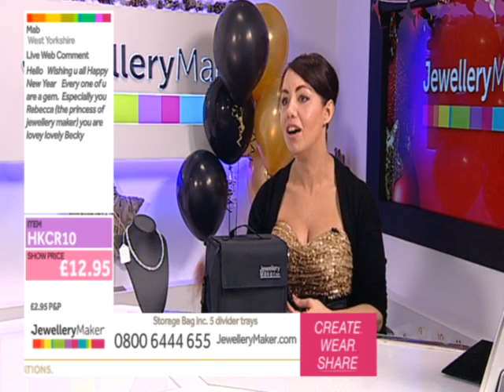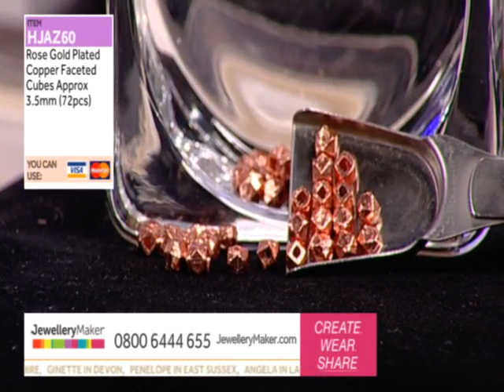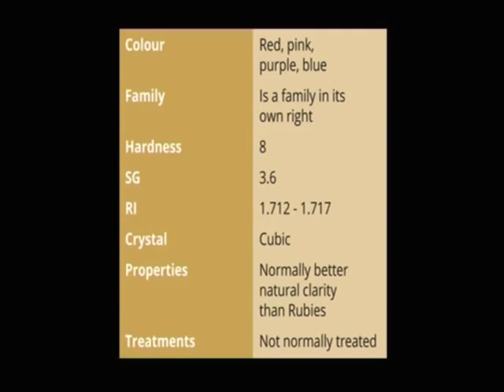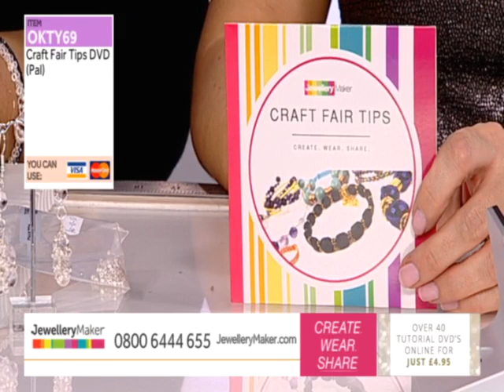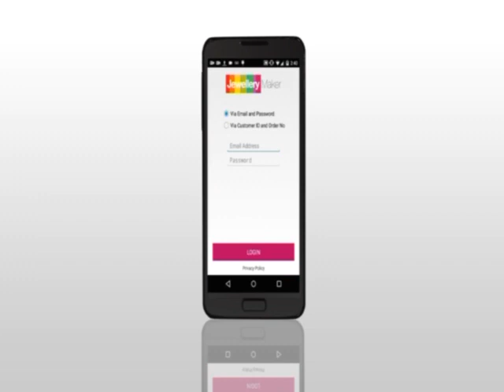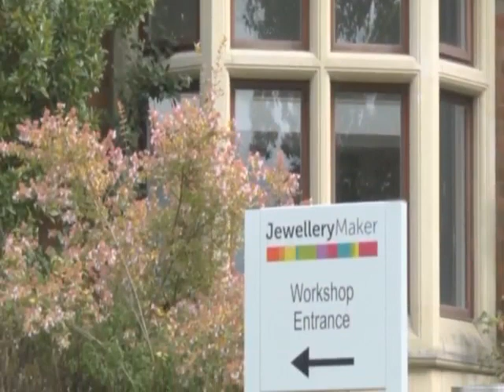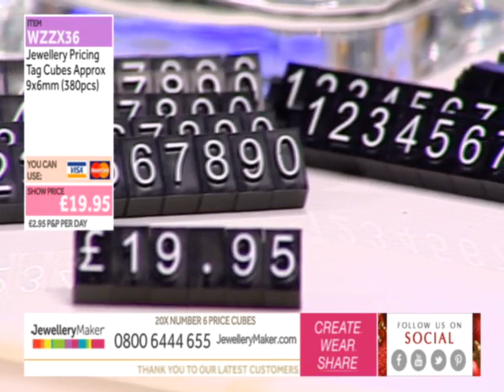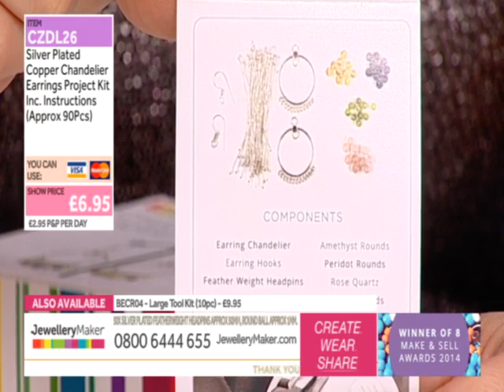JewelleryMaker LIVE 31/12/15 12PM - 4PM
Join Jewellery Maker for plenty of bargains and the usual fun and frolics. Presenter Hannah Stuart brings you genuine gemstones, tools and equipment and fantastic prices, whilst Guest Designer Angela Edwards will be giving you hints, tips and technqiues that you can apply to your own handmade jewellery.

Presenter: 12PM - 4PM Hannah Stuart
Guest Designer: 12PM - 1PM Angela Edwards